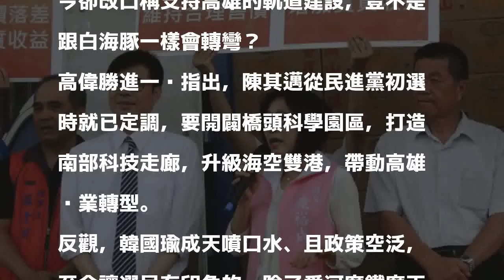韓國瑜自稱像民進黨提名 陳其邁陣營：根本是吳敦義翻版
〔記者王榮祥／高雄報導〕針對國民黨高雄市長參選人韓國瑜今在台北召開記者會，提到「自己比較像民進黨提名」等語﹔民進黨高雄市長參選人陳其邁競辦發言人高偉勝表示，韓國瑜根本是吳敦義的翻版，雖然口才極佳，但光說不練、才會落選。

發表評論評論如下。